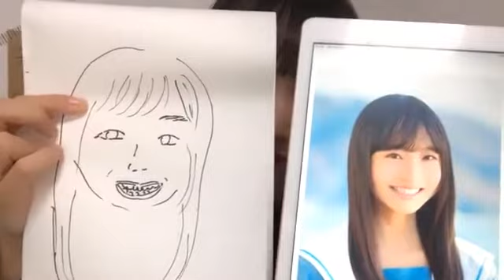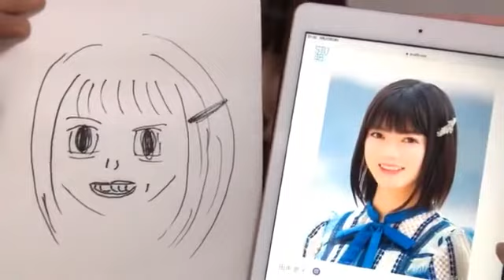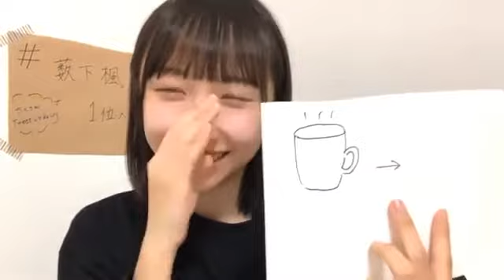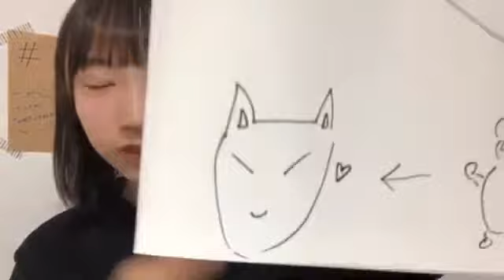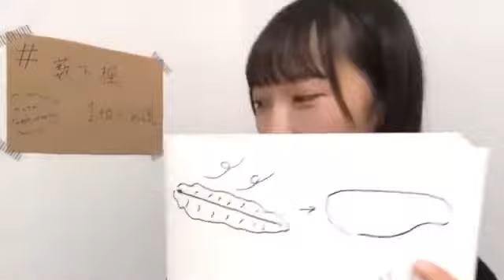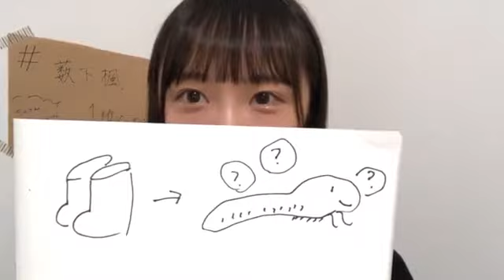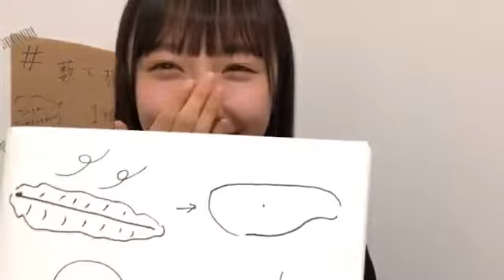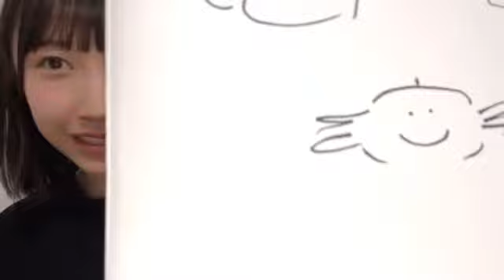薮下楓 (STU48)2020年9月23日SHOWROOM